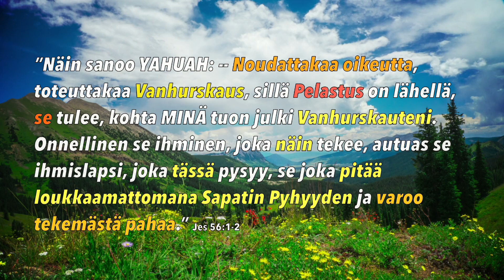Rukouskokous Pyhällä Vuorella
Josko pian olisi aika Kolmannen Temppelin?
Se laskeutuu alas Taivaasta eikä ole ihmiskäsin tehty.
Silloin on Tuhatvuotisen Rauhan Valtakunnan kausi.